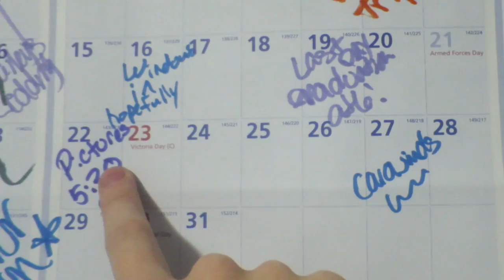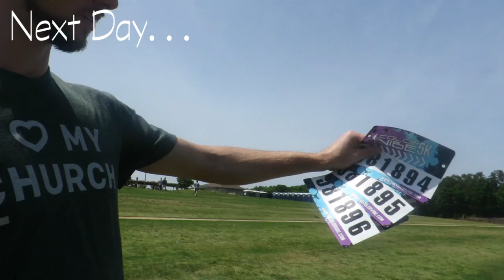DONT CATCH US ON FIRE! │4•29•16 DAILY VLOG